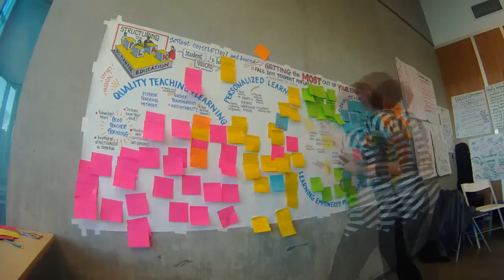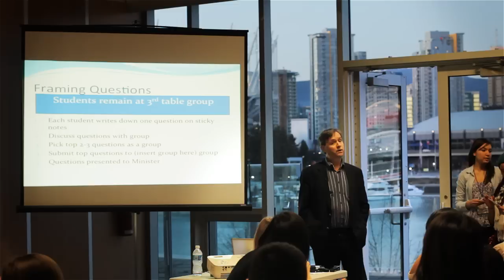School Completion and Beyond Student Forum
Nov. 30, 2011 -- Vancouver, BC: This forum was organized and facilitated by students from seven school districts in the Lower Mainland. The purpose of this event was to have students network regarding how they currently maximize their education and to capture the voice of secondary school students regarding the future of education in BC. Through roundtable sessions, students discussed the 5 elements of the BC Education plan: personalized learning for every student,  quality teaching and learning, flexibility and choice, high standards, and learning empowered by technology and provided ideas for structuring education in BC.